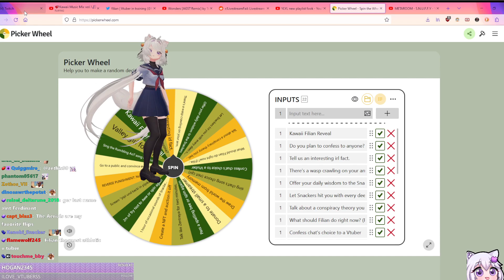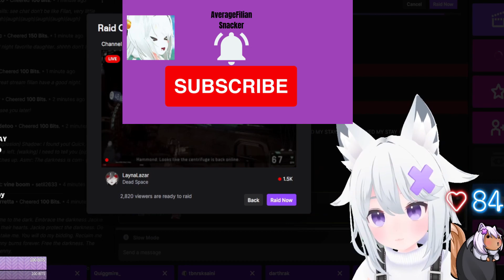The classic Filian special